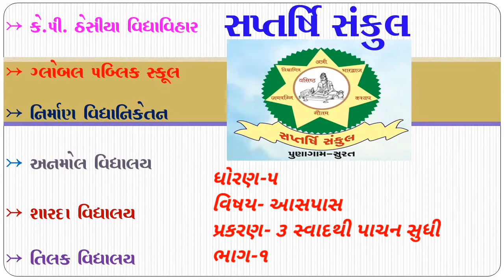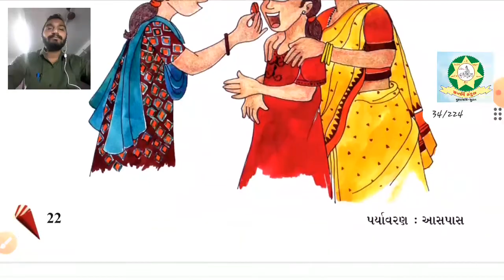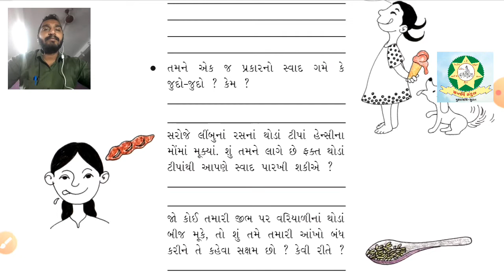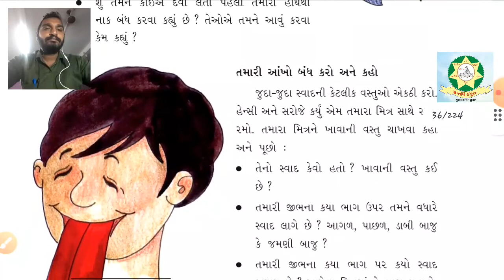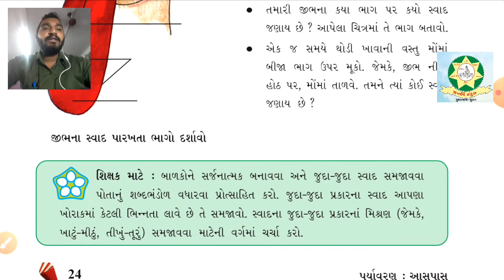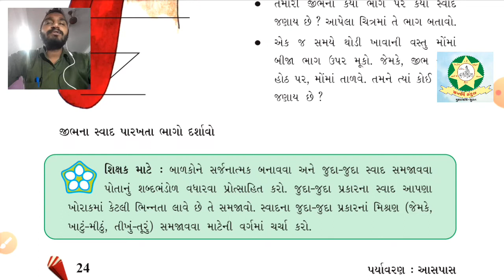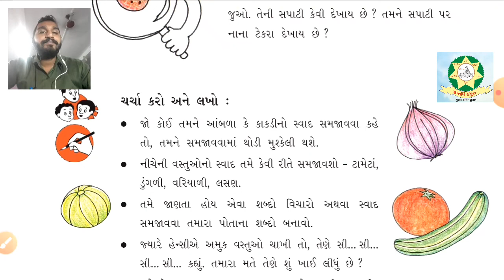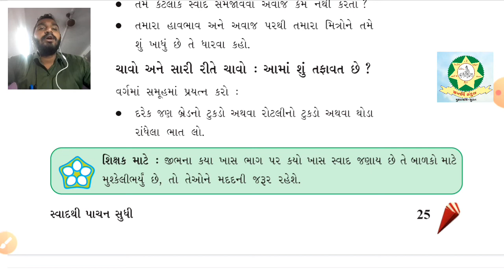Std 5 Aaspas Chap 3 Part 1